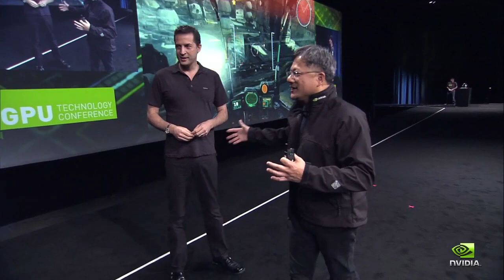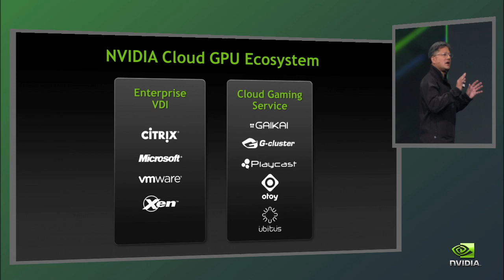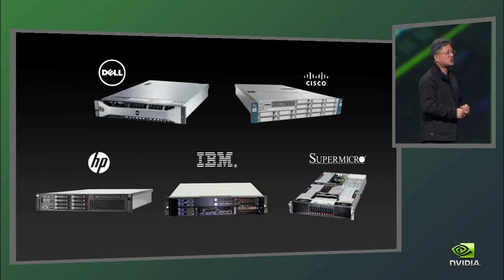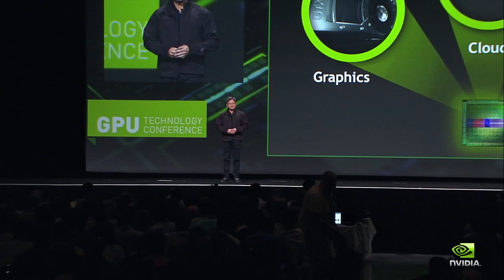GTC 2012 Keynote (Part 10): Gaikai's David Perry Demos Hawken on Tablet and TV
This is the Part 10 of the GTC 2012 Keynote featuring Gaikai's David Perry demoing Hawken streaming from the cloud and playing on a tablet and a TV